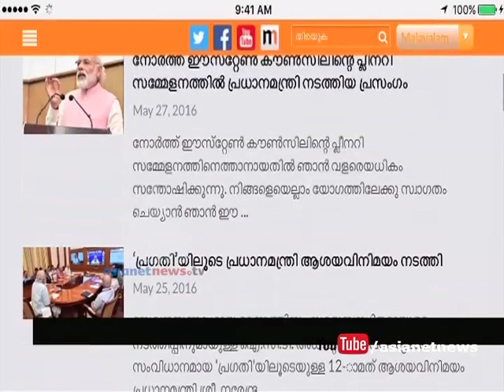PMO website launched in 6 regional languages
Prime Minister's Office Website Launched In 6 Regional Languages

പി എം ഒ യുടെ വെബ്സൈറ്റ് ആറ~ പ്രാദേശിക ഭാഷകളില്‍